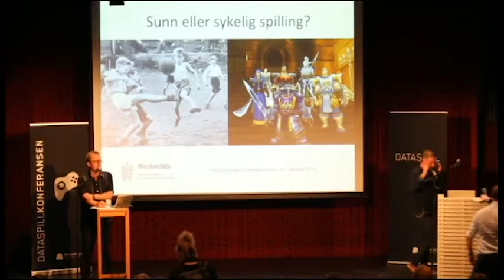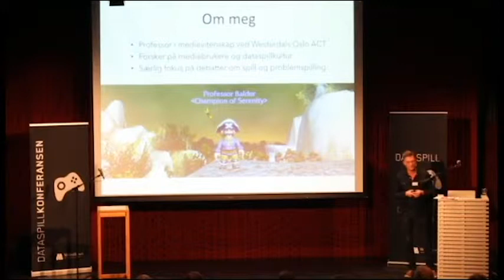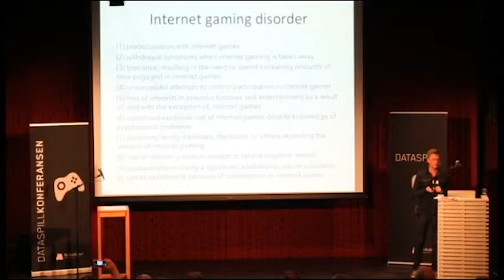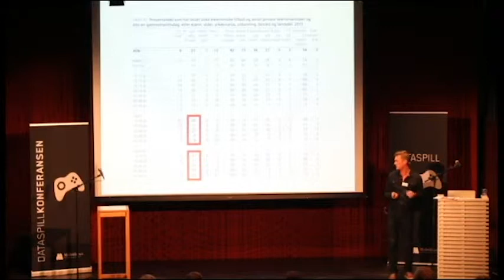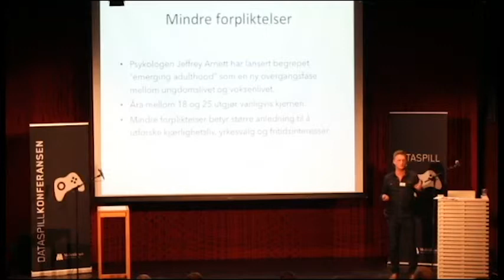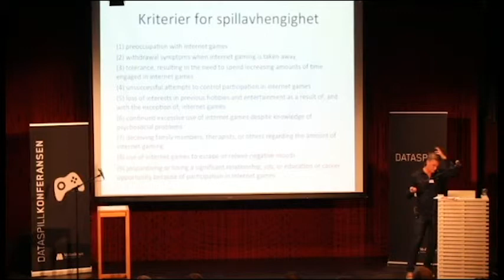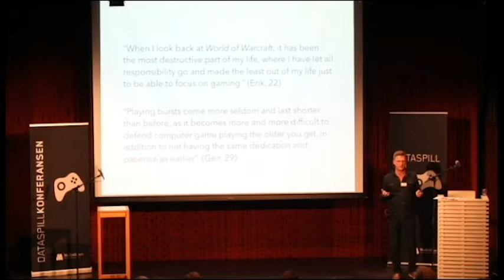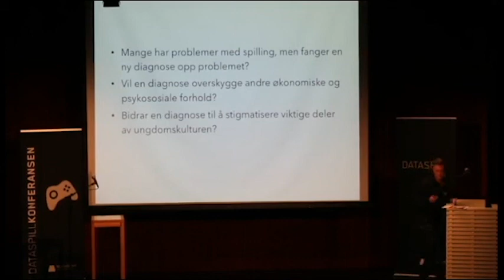Dataspillkonferansen 2014 - Sunn eller sykelig spilling - Faltin Karlsen (Westerdals Oslo ACT)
Dataspillkonferansen 30. oktober 2014 i Litteraturhuset, Oslo.

Sunn eller sykelig spilling? - Faltin Karlsen (Westerdals Oslo ACT)

Faltin Karlsen er professor i medievitenskap ved Westerdals Oslo ACT. Han forsker på mediebrukere, dataspill og spillkultur, og er forfatter av boken A World of Excesses.